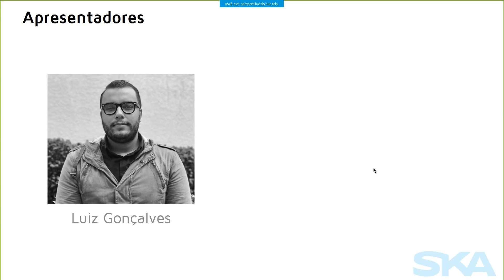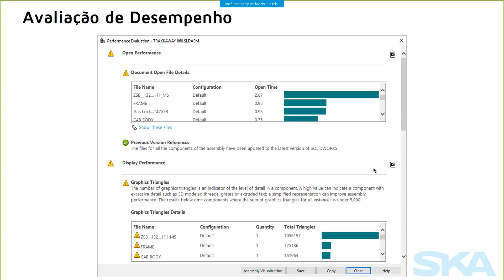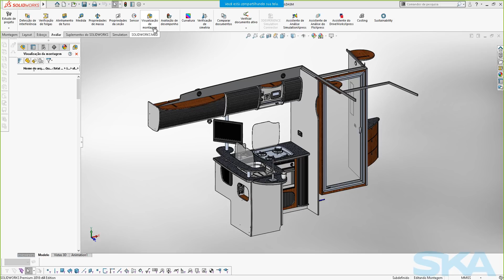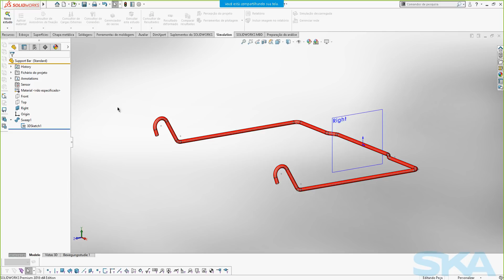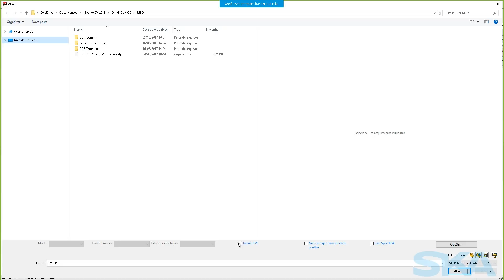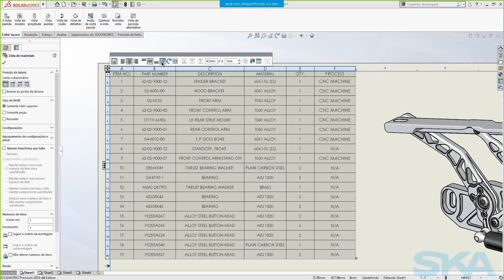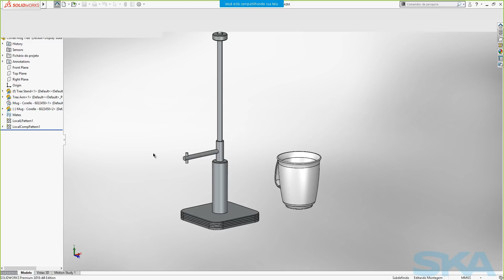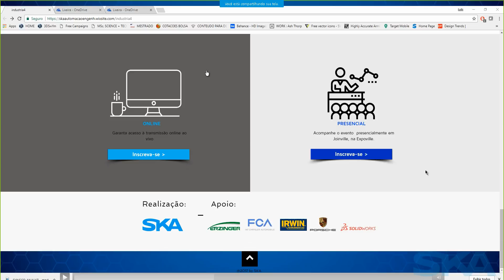WEBINAR | NOVIDADES DO SOLIDWORKS 2018 / PARTE 1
Assista  as novidades do SOLIDWORKS 2018 em primeira mão.